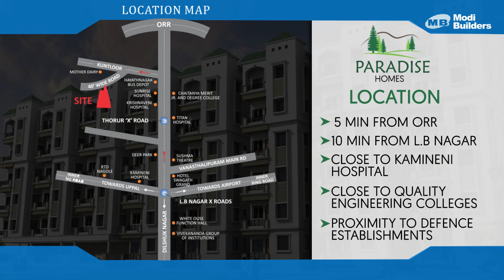Apartments in Hayathnagar : Modi Builders Paradise Homes 2020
Modi Builders Apartments In Hayathnagar are best example of gated community.Paradise Homes is a premium project consists variety of apartments with luxury specifications.